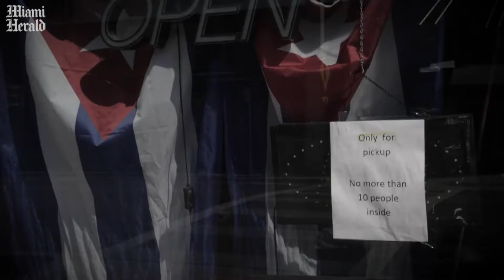Baixada Santista registra mais de 47 mil casos e mais de 1.700 mortes pela COVID-19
A Baixada Santista registra mais de 47 mil casos e mais de 1.700 mortes pela COVID-19. A região segue as normas de flexibilização de acordo com o plano São Paulo, do Governo do Estado.

Vamos mostrar agora depoimentos de santistas que moram no exterior. Eles relatam como foi o processo de quarentena nos países onde moram.